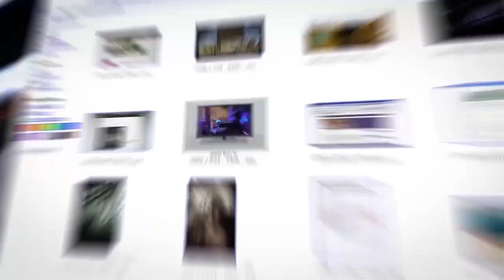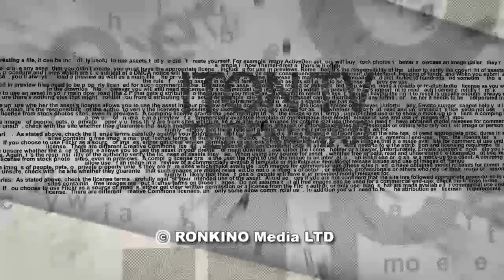Чего испугались гордые британцы?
Британский парламент оказался в патовой ситуации в связи с невозможностью принять решение по выходу из ЕС. Какие существуют альтернативы? Политтехнолог Давид Эйдельман в эфире ITON.TV предлагает свои варианты выхода из политического кризиса. Ведущий программы Александр Вальдман.